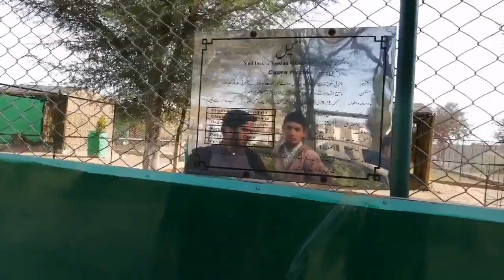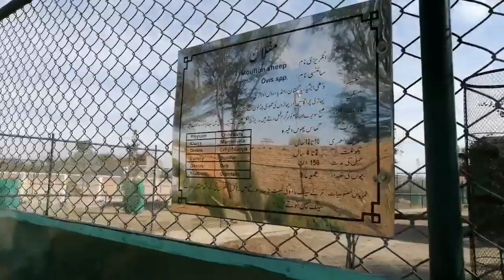Zebra in zoo